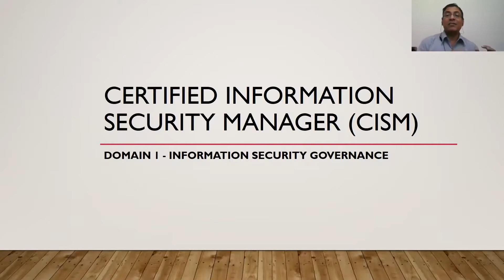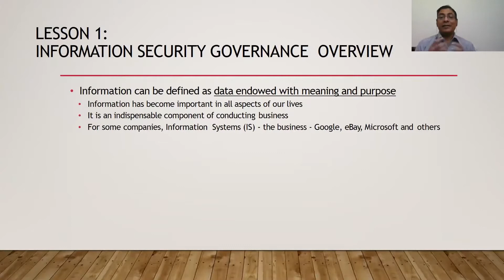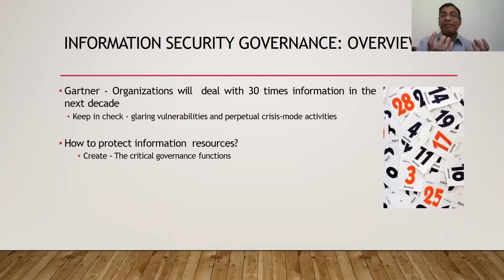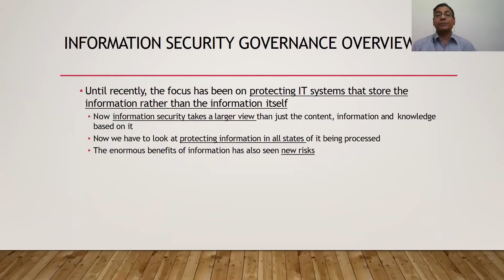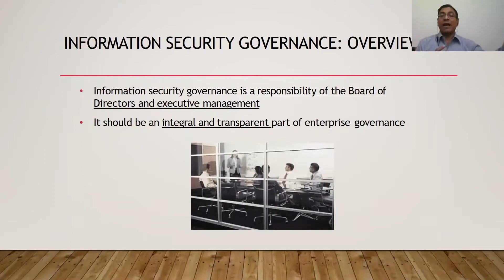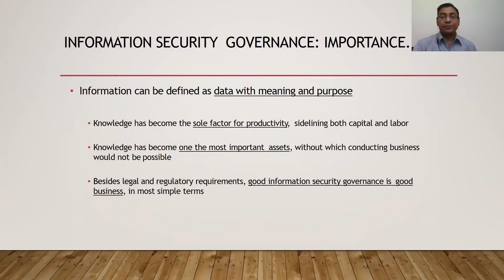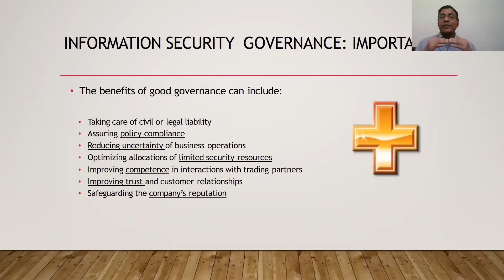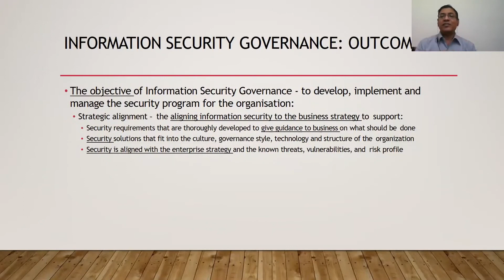CISM Certification Online Training, Course Introduction | Certified Information Security Manager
CISM Certification is a win-win situation for both professionals and organizations. It’s designed to instill information technology skills and responsibilities, such as security, governance, risk management, development, and incident management, among others, that will help companies develop, position, and grow.

CISM Certification leads to professional advancement with job titles, new duties, and industry respect, as well as helps to create a competitive job environment.

Join an expert CISM-certified trainer and other exam candidates for a one-of-a-kind online exam preparation experience. This intensive virtual instructor-led course will cover some of the more difficult CISM job practice topics. Drill through sample exam items, communicate with others, and get answers to your burning questions as you prepare for exam day.

CCS Learning Academy offers advanced instructor-led CISM certification courses at a competitive price. Book a free consultation today.

Join an expert CISM-certified trainer and fellow exam candidates for a unique, online exam-prep experience. This intensive virtual instructor-led course will cover some of the more challenging topics from the CISM job practice. Drill through sample exam items, interact, ask your most pressing questions and get the answers to build your confidence as you prepare for exam day.